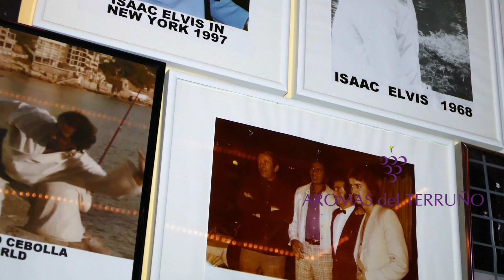Trattoria Casa Di Issaco 2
Bienvenido a Casa Di Isacco, su viaje comenzó en las Islas Canarias, es aquí donde comenzó su amor por los mariscos frescos y su pasión por Elvis Presley. Su deseo por la comida lo llevó a Ginebra, donde Isaac perfeccionó sus habilidades como chef y sommelier. La pasión que Isaac tenía por Elvis y el entretenimiento lo llevó a los Estados Unidos, donde comenzó a actuar como un imitador de Elvis en Las Vegas.